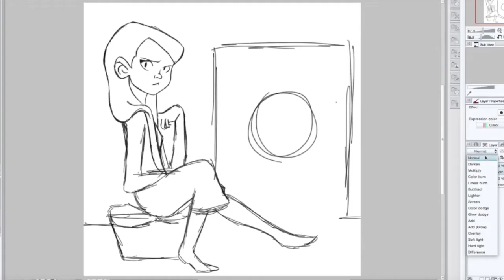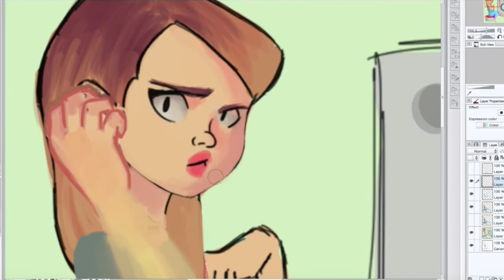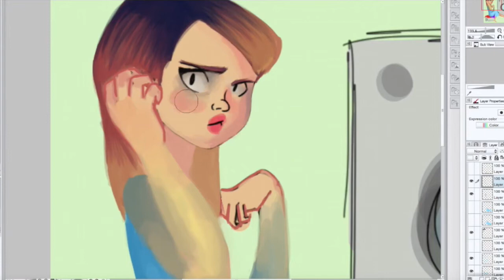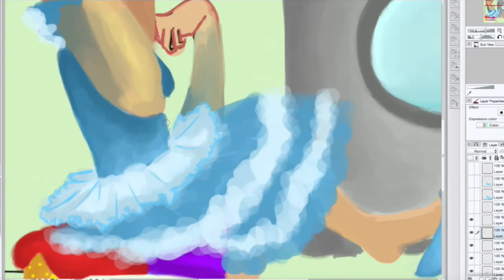Cinderella Speed Drawing/ Painting